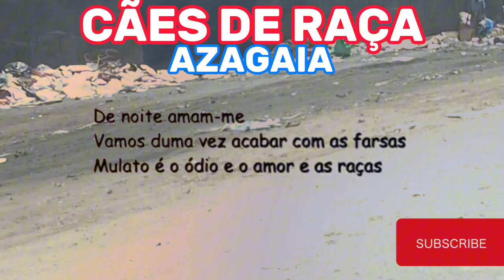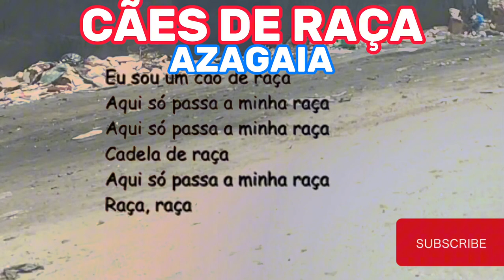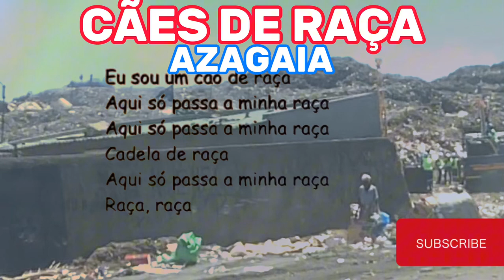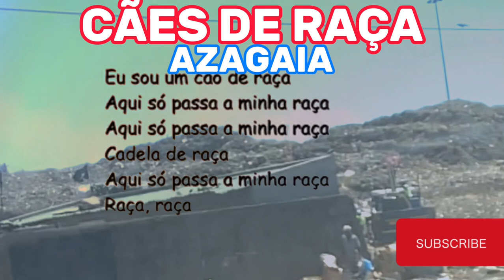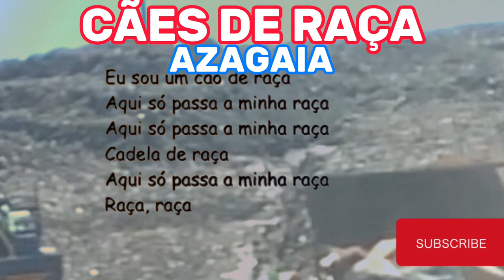AZAGAIA CÃES DE RAÇA 🇧🇷 brasil ESTA A VIRALIZAR